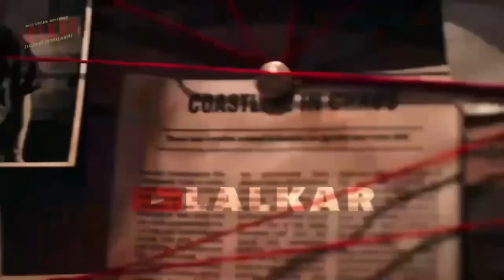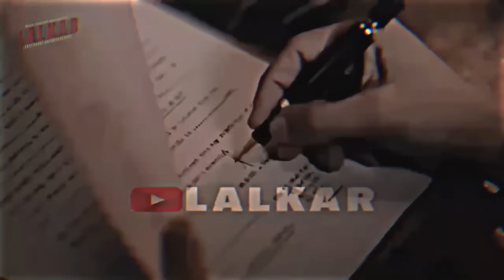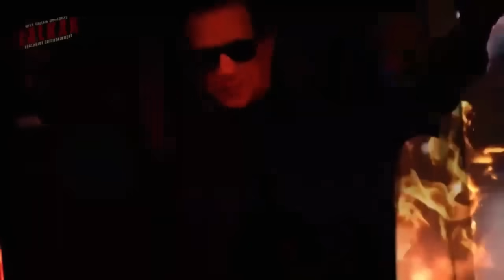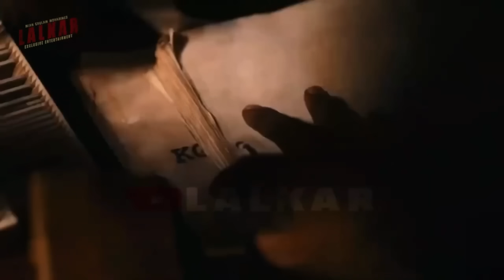KGF Chapter : 2 Part 2 (Short Movie) Ft.Imran Khan | Nawaz Sharif | Maryam Nawaz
KGF Chapter : 2 Part 2 (Short Movie)

____ ABOUT____